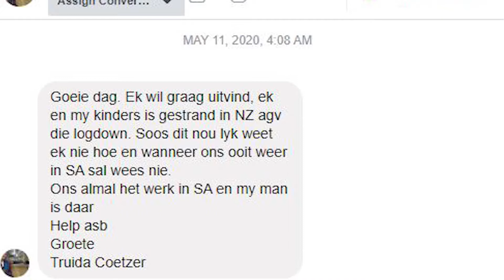OpReisSaamMetMia: Vir drie maande gestrand in 'n ander land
Truida Coetzer gee 'n eerstehandse ervaring van hoe dit was om weens Covid-19 en die wêreldwye inperking vir maande in 'n ander land vasgekeer te moes wees. Eksklusief. Sy is nou uiteindelik tuis.